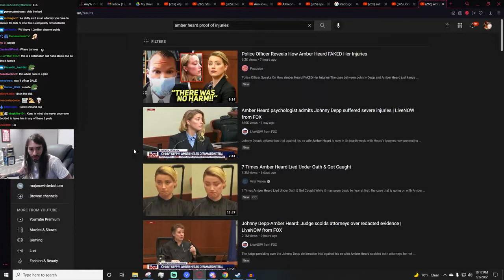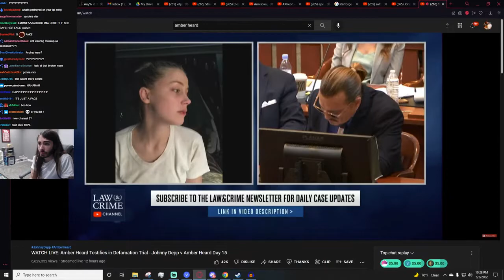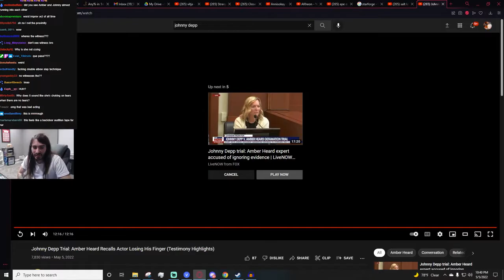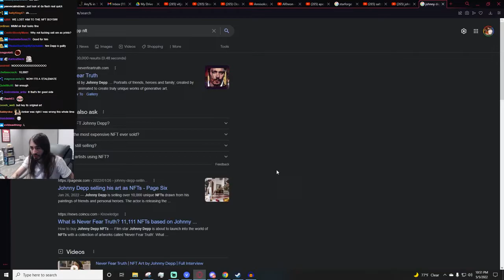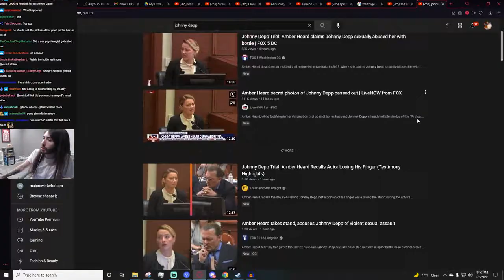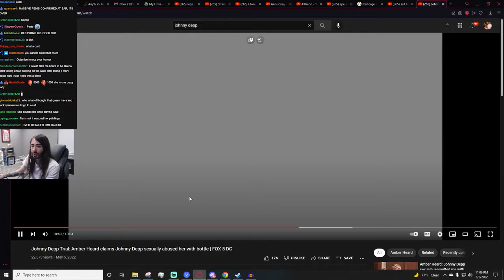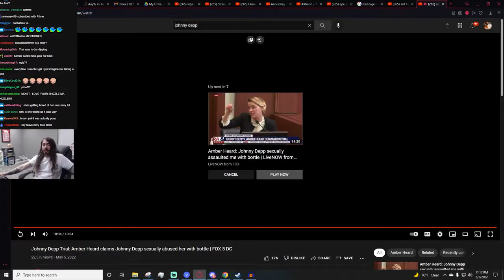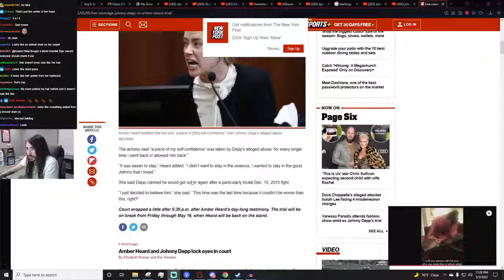Moistcr1tikal Reacts To More Johnny Depp and Amber Heard Trial